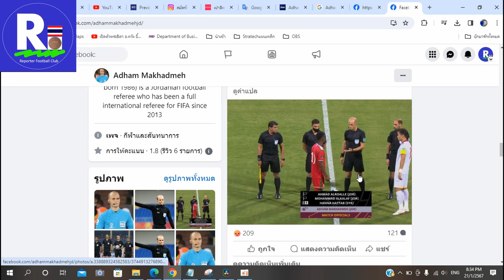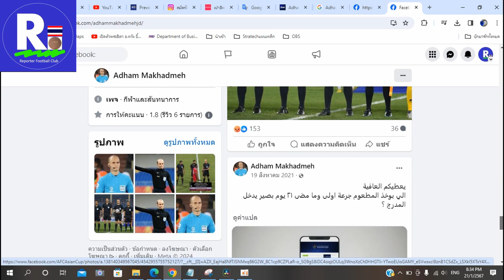เมื่อรู้ว่าผู้ตัดสิน โอมาน vs ไทย ไม่ใช่คนนี้ ก็บันเทิงกันเลยผู้ตัดสินอิหร่านทั้งหมดซึ่งตรงไปตรงมา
เมื่อรู้ว่ากรรมการเป่าคู่ โอมาน vs ไทย ไม่ใช่คนนี้ ต้องบอกว่าบันเทิงกันละทีนี้  โดยเป็นทีมผู้ตัดสินจากอิหร่านทั้งหมด เล่นเอาแฟนชาวไทยบางส่วนถึงกับเกิดความกังวลถึงการทำหน้าที่อย่างตรงไปตรงมา หลังจากมี มูด บอนยาดิฟาร์ด ทำหน้าที่เป็นผู้ตัดสินหลักในสนาม โดยมีทีมงานอย่าง ซาอีด กาเซมี, อัลโดรูม อาลีเรซา และ ฟากานี อาลีเรซา